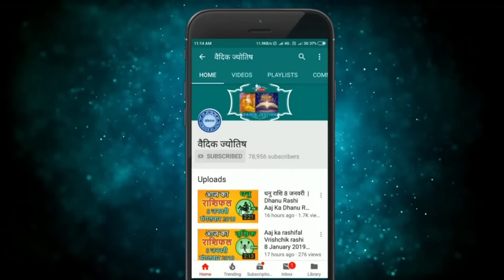वृश्चिक राशि 21 दिसंबर 2022 | Vrischik Rashi 21 December 2022 | Aaj Ka Vrischik Rashifal